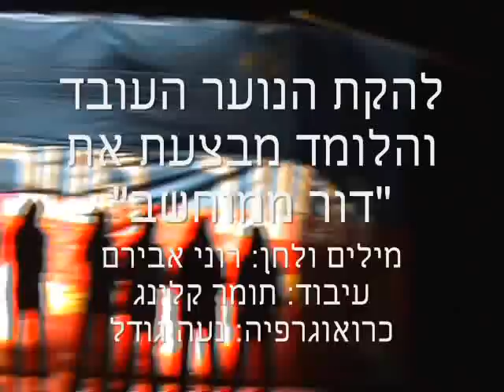להקת הנוער העובד והלומד מבצעת - דור ממוחשב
להקת הנוער העובד והלומד מחדשת את השיר דור ממוחשב במופע האביב 2009